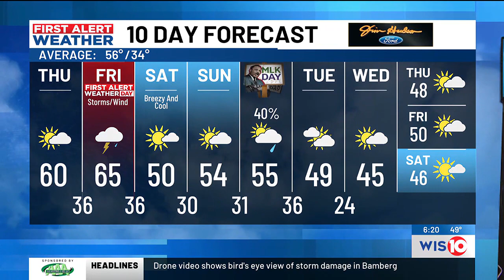First Alert Weather Evening 1/10/2024